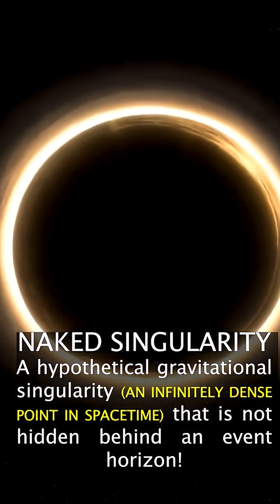Naked Singularities: When Black Holes Expose Themselves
Everyone thinks you can’t see inside a black hole—but what if that’s wrong? Enter the naked singularity: an infinitely dense point in space without the usual cloak of invisibility. In just 59 seconds, this short unpacks how new physics could rewrite what we know about gravity, light, and the birth of the universe. Cosmic censorship? Shattered.